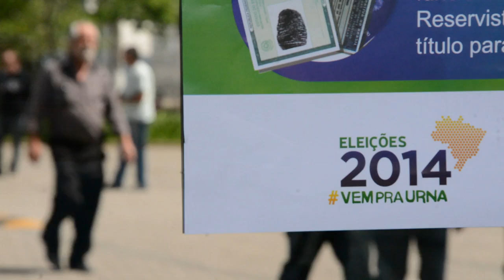First round of Brazil presidential vote - in São Paulo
First round of Brazilian presidential and general elections - morning of 5 October 2014 in São Paulo.